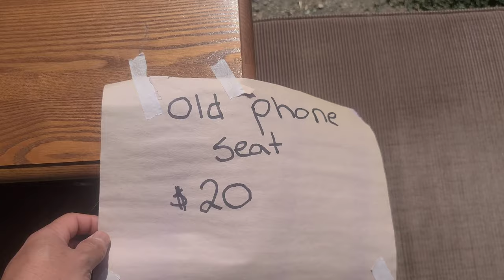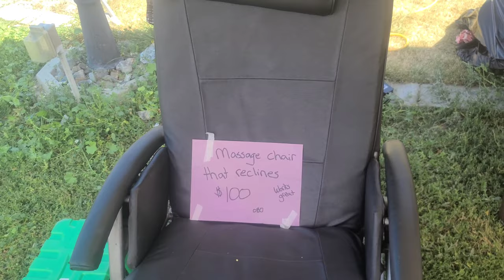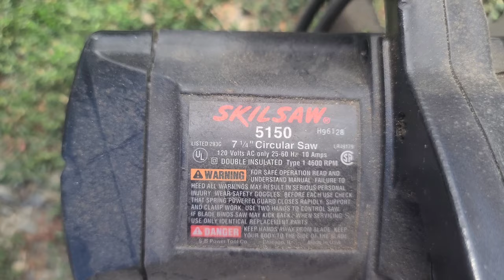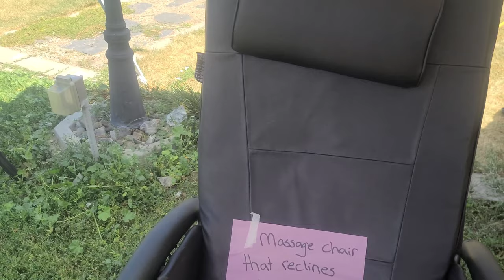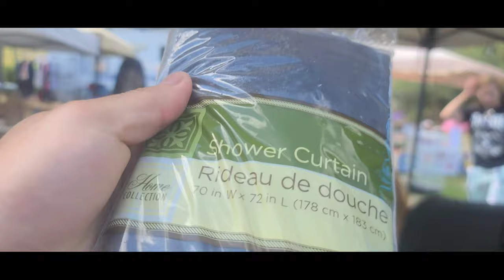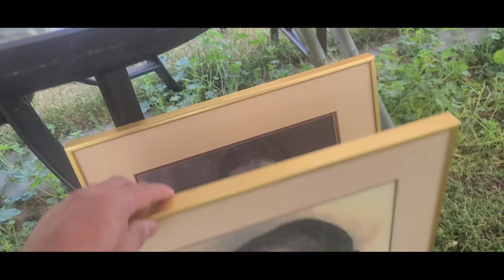LIFE IN CANADA 🇨🇦SUMMER GARAGE SALE. FREE ITEMS AND TREASURES.